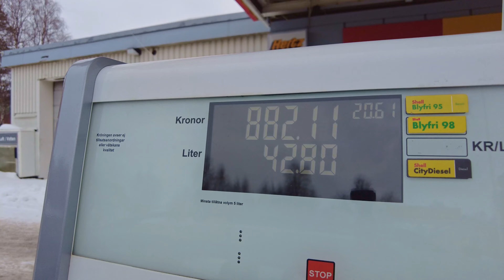VLOG 14 # অবশেষে আমরা ১৫০০ কি: মিঃ দূরের শহর নার্ভিক এ যাচ্ছি আজ। নরওয়ে ট্রিপ দিন ৩ Narvik Norway 4K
VLOG 14 # অবশেষে আমরা ১৫০০ কি: মিঃ দূরের শহর নার্ভিক এ যাচ্ছি আজ। নরওয়ে ট্রিপ দিন ৩। Narvik Norway

Bangladeshi Vlogger in Sweden